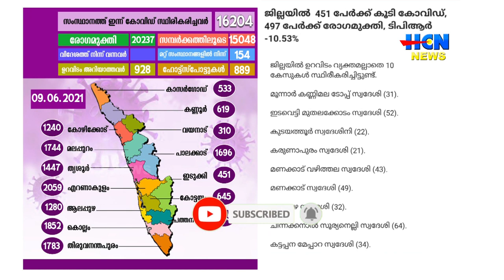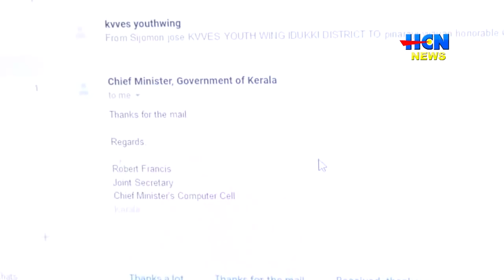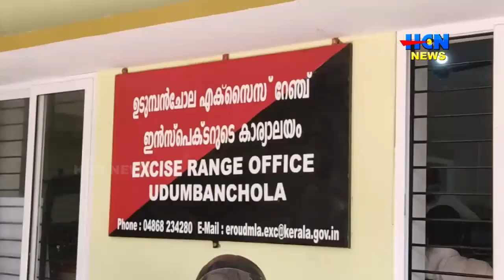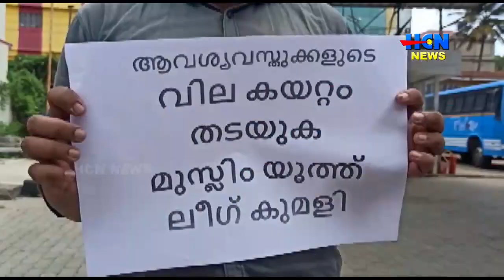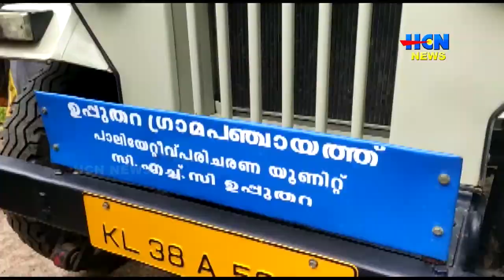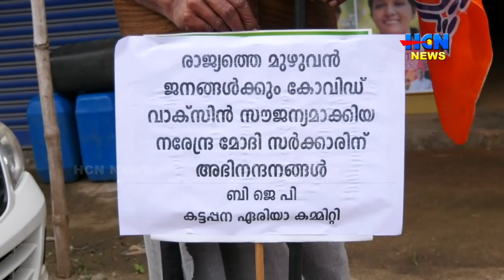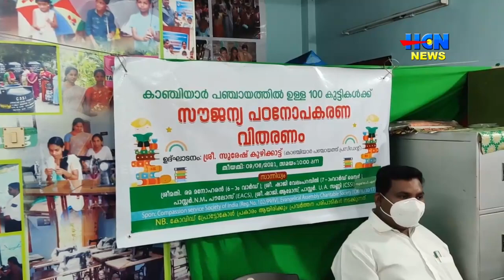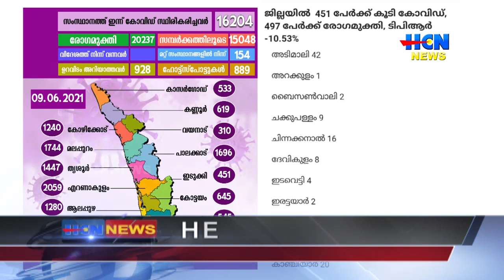HCN NEWS 09 06 2021